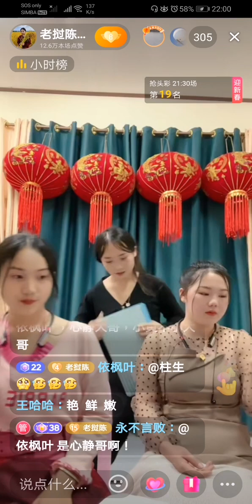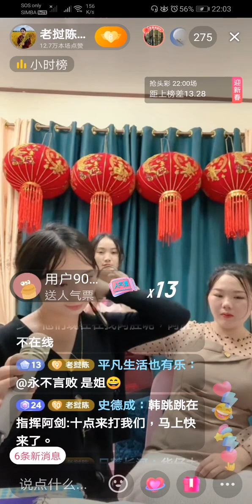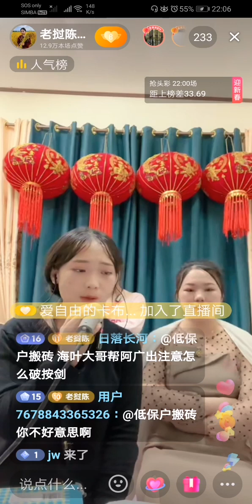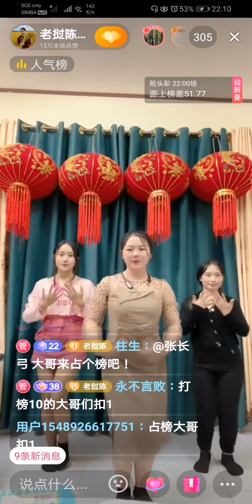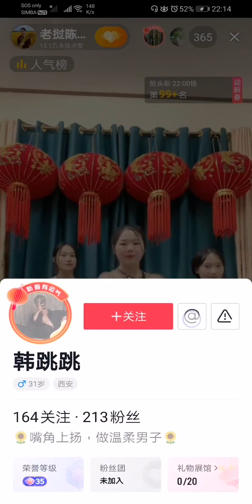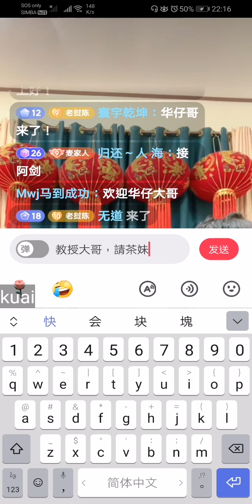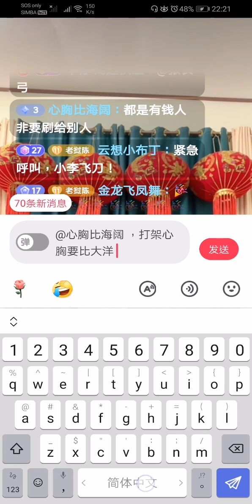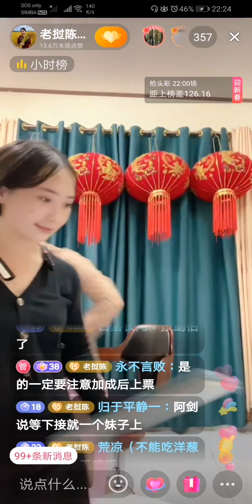老撾陳教授：大哥們齐聚，准备PK大战